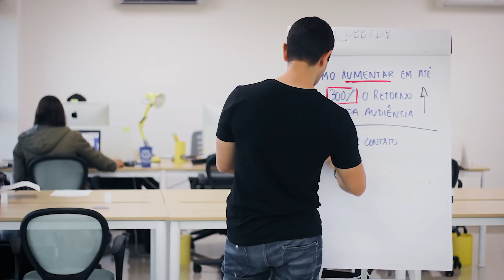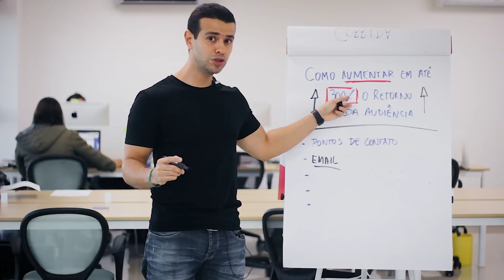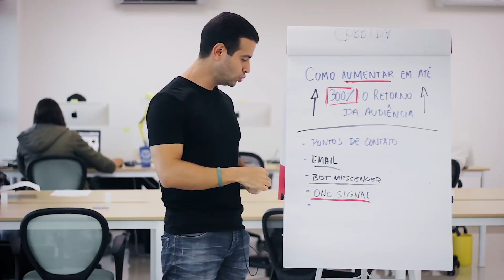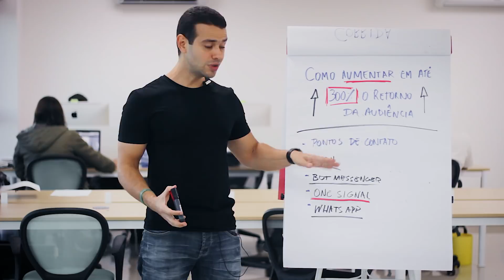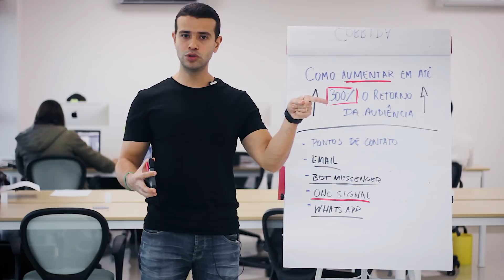Como Aumentar em até 300% o Retorno da Audiência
Receba o Melhor Conteúdo Exclusivo, repleto de Dicas e Estratégias de Ecommerce, Negócios e Empreendedorismo. Assine minha Lista Vip (Grátis)

Nesse vídeo eu vou te mostrar como a gente fez para aumentar 300% o retorno da nossa audiência. E o que é o retorno da audiência?

Quando a gente envia algo para a nossa audiência, a gente espera que eles retornem, para gerar conversão e vendas.

A dica que nós temos para que você obtenha o mesmo sucesso que a gente é AUMENTAR OS PONTOS DE CONTATO. E o que são os pontos de contato?

São os diversos canais onde sua audiência vai entrar em contato com você. Por exemplo, se você está focando somente em emails, você deve saber que a taxa de abertura não é tão alta e que outros pontos de contato podem inclusive aumentar o seu retorno. Veja quais pontos de contato nós estamos usando:

BOT MESSENGER

Através do chat do Facebook, nós conseguimos enviar campanhas e disparos de broadcasts pelo Facebook como fazemos no Mail Marketing. Uma das vantagens é que a maioria das pessoas está ligada no Facebook o dia inteiro e fica mais fácil atingir a audiência.

ONE SIGNAL

É uma ferramenta gratuita de notificação via browser. É uma notificação que vai abrir no navegador dele. Ele não vai precisar abrir email nem facebook, e isso gera muita facilidade pra usar.

A maioria de nós usa Whatsapp, mas você usa o Whatsapp pra fazer negócios? Você usa o Whatsapp de forma passiva ou de forma ativa? De forma passiva é quando você só deixa o seu Whatsapp disponível pra ser procurado, mas você envia campanhas pelo Whatsapp? Lembre-se que a abertura do Whatsapp é quase de 100%.

Estamos usando todos esses pontos de contato e aumentamos muito nossa audiência. E você? O que acha dessa ideia?

Gostou desse conteúdo de valor? CURTA, COMENTE E COMPARTILHE.